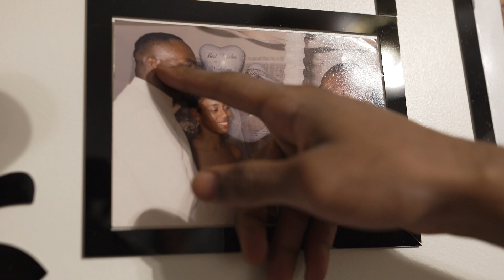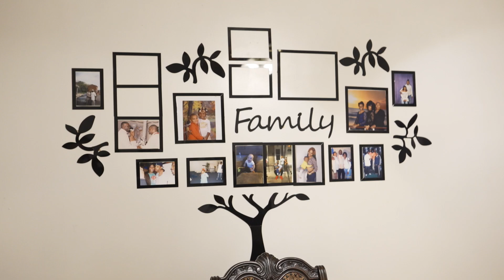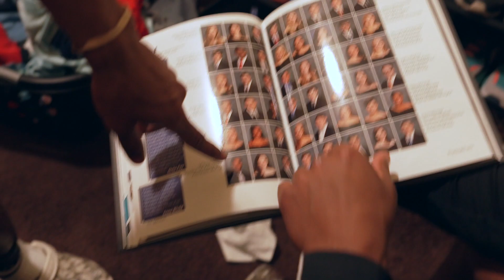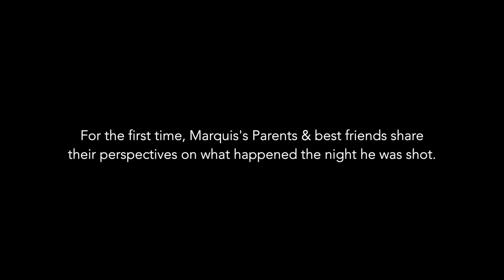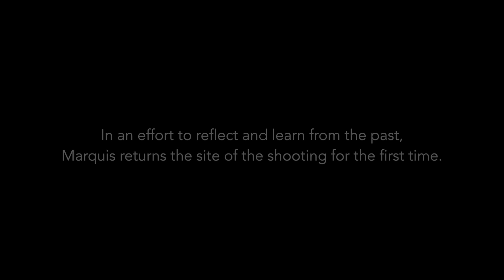Making Fitness Possible: Episode 3